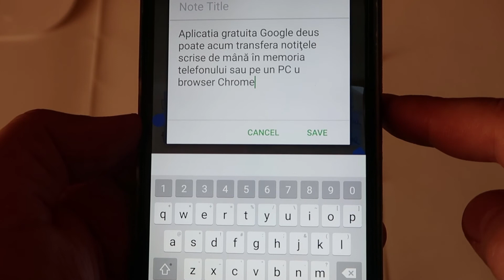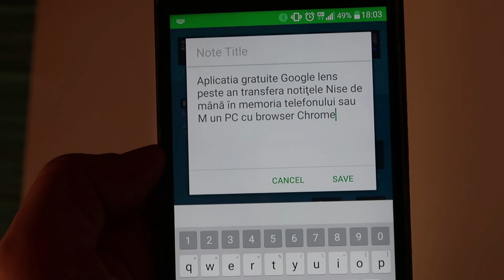google lens test handwriting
__For English Show More__

Google Lens iti transforma notitele scrise de mana in documente de tip Word. Aplicatia gratuita mai poate reda audio textul sau te poate ajuta sa inveti o limba straina.

Google Lens can now copy and paste handwritten notes to a computer with Chrome.
If your handwriting is neat enough, the results are good. If you don’t write neatly, you’ll definitely get some typos, some time funny ones.